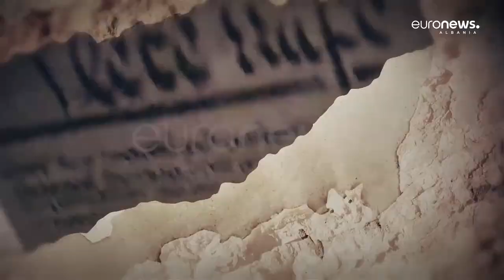Ku Gabuam | Migjen Kelmendi tregon për atdheun e munguar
Në vizitën e parë në Shqipëri ballafaqoi realitetin aty me përrallat, që i ishin treguar. Rrëfimin e tij Kelmendi e nis nga hera e parë kur ka vizituar Shqipërinë.